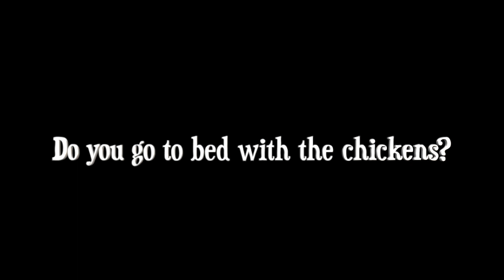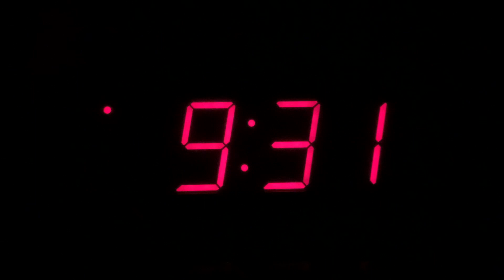Still Small Voice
Do you ever hear a still small voice?